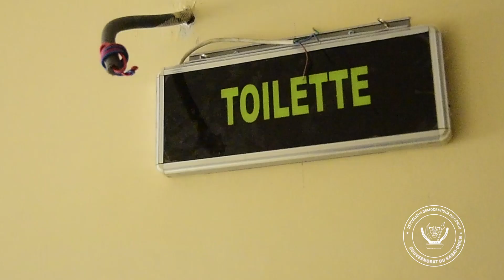Visite d'inspection des travaux sur différents chantiers ce weekend